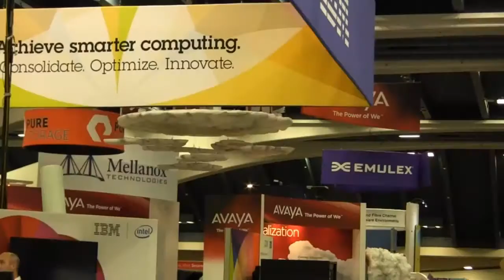theCUBE at VMworld 2012 - David Scott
theCUBE at VMworld 2012 - David Scott, HP, with John Furrier and Dave Vellante